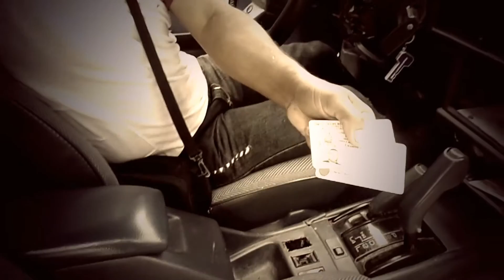PARODIA -LA MAÑA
INSPIRADA EN EL VÍDEO DE JOSECHULETON